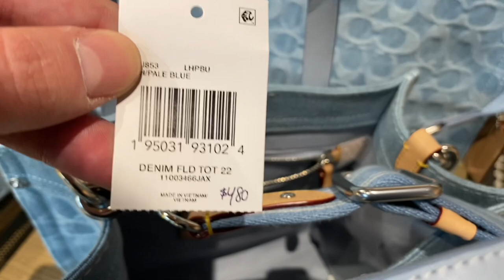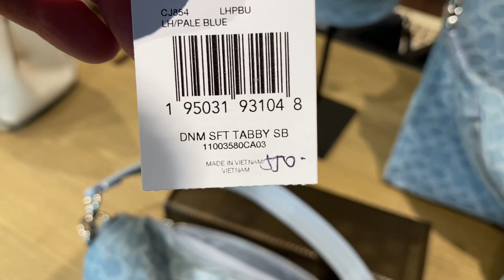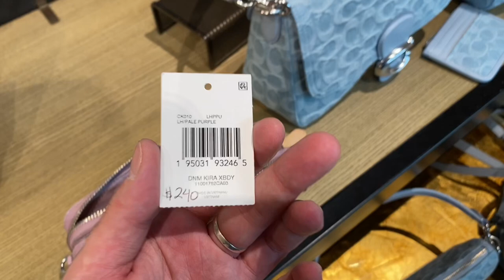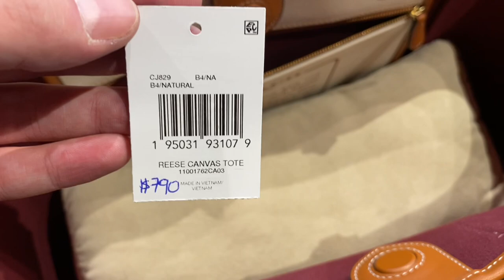Coach SUMMER FUN With BRAND NEW Releases!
Coach has some brand new SUMMER BAGS and they are SICKENING! From the new Signature Denim Collection in PASTELS… To the new Reese AND straw totes! 😍🖤👜

Coach bag links if available;